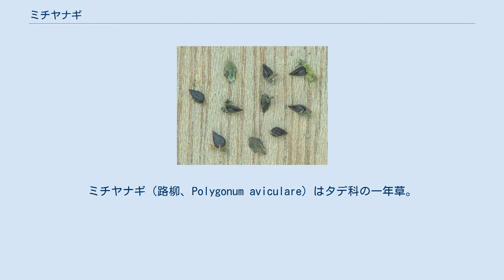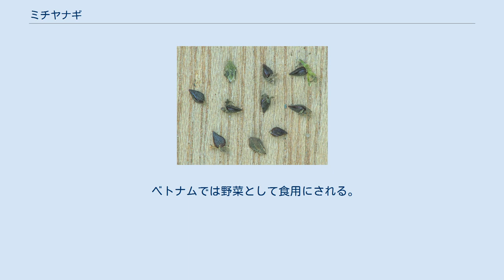ミチヤナギ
ミチヤナギ（路柳、Polygonum aviculare）はタデ科の一年草。
別名ニワヤナギ（庭柳）。
北半球の温帯から亜熱帯に広く分布する。
 種子 道端や荒地に多い雑草で、葉が細長くヤナギに似るためこの名がある。
 細い縦筋が目立つ茎は、途中で分岐し高さ10-40cmほどになる。
互生する葉は長楕円形か、線状披針形で葉柄は短い。
托葉は茎を抱き葉柄とつながる。
花は夏に咲き葉腋に1-5個つく。
花被（萼）は緑色で長さ3mmほどになり、ふちが白色か紅色になる。
深く5裂するが大きく開かない。
花には1個のめしべと、6-8個のおしべがある。
果実は3稜形。
花期は、5-10月である。
 生薬名はヘンチク（扁蓄）。
漢方では利尿などの効能があるとして用いられる。
また西洋などでも収斂効果を利用した民間薬として使われる。
 ベトナムでは野菜として食用にされる。
 ^ 米倉浩司・梶田忠 (2003-) BG Plants 和名-学名インデックス」（YList） Archived 2011年8月28日, at the Wayback Machine. ^ a b 野に咲く花(1989) ^ 原色野草観察検索図鑑(1981)